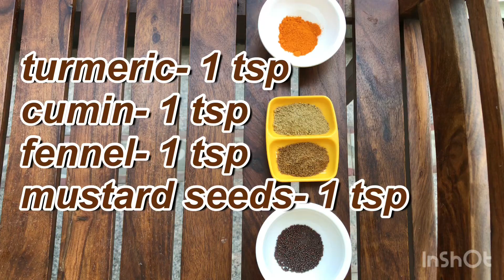Cabbage egg stir fry // Keto dish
Cabbage and egg poriyal
Cabbage-1/2 kg
Egg -3
Onion -2
Tomato-3
Green chilli-2
Red chilli-2-3
Coriander leaves-little
Mustard seeds-1tsp
Turmeric powder -1tsp
Cumin powder-1 1/2 tsp
Fennel powder-1 1/2 tsp